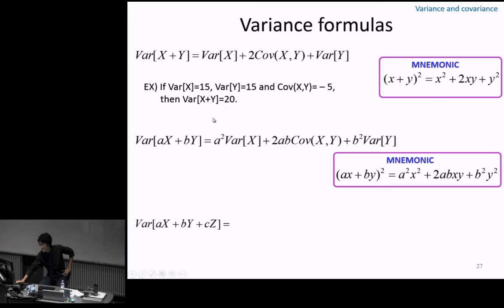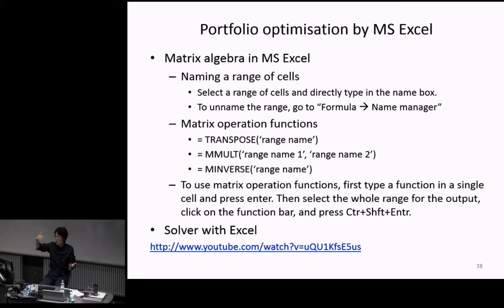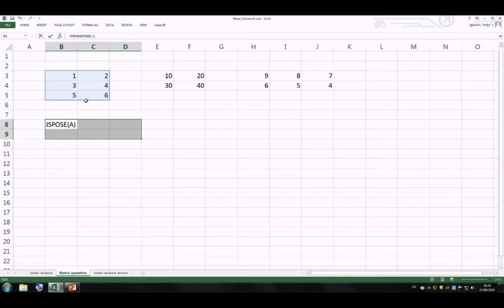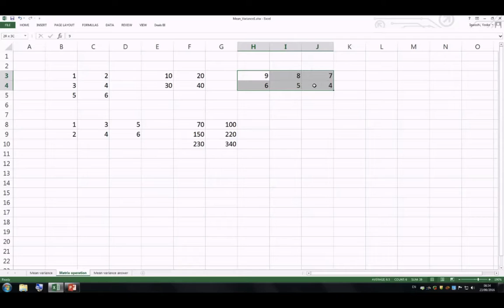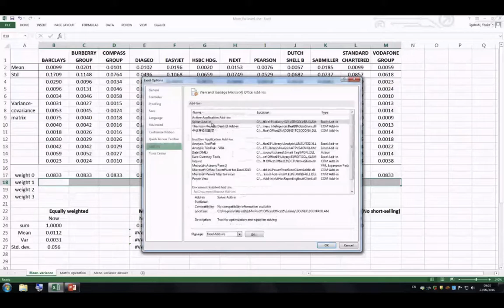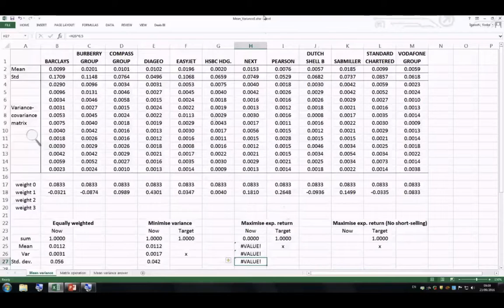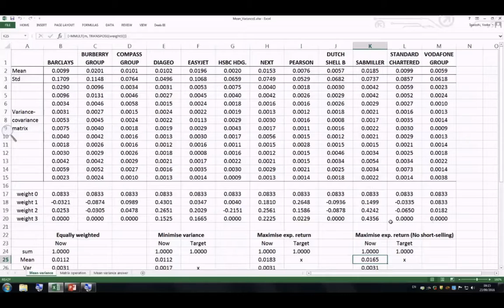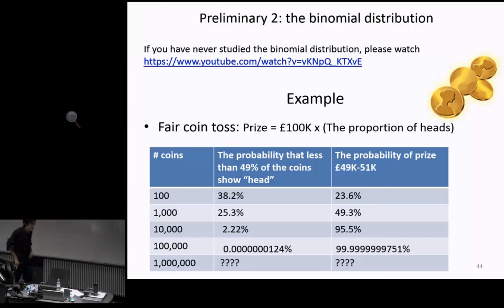Money & Banking (2016) Week1-b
Recap of the last class 0:01
Formulating the portfolio choice problems 2:16
Excel basics for Matrix algebra 10:02
Excel solver for portfolio optimisation 18:10